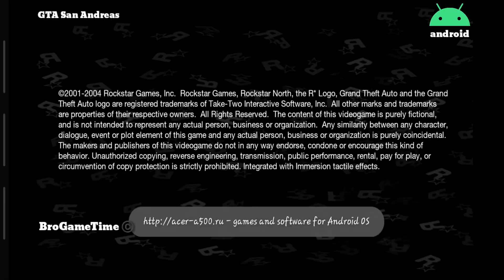GTA San Andreas android